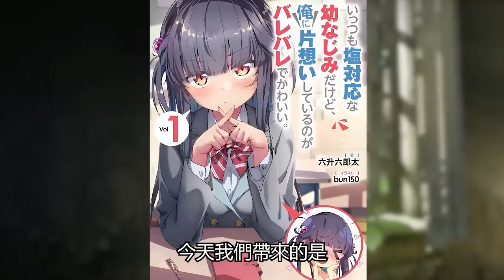男主獲得讀心能力後 發現毒舌青梅竹馬原來喜歡自己！一路攻略快進到結婚！【爆肝紳士大木】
小說&漫畫名：外冷內熱的青梅對我的暗戀暴露無遺

白毛美少女天天用俄語辱男主 然而精通俄語的他 早知道全是表白！罵得越多心裡越爽！？【爆肝紳士大木】

閱男無數的辣妹 被純情死宅的技巧玩得欲罷不能？根本把持不住【爆肝紳士大木】

天天粘著我的弟弟原來是妹妹 半夜還爬上我的床 要一起做那檔子事！？【爆肝紳士大木】

史上最澀聖女！為了獲得經驗值 天天纏著OO大叔騎士 不惜給他灌媚藥？【爆肝紳士大木】

青梅竹馬被拐騙成奴隸 變成不OO就會死的體質 龍傲天男主都被她掏空了！？【爆肝紳士大木】

日本應對少子化危機改為一夫多妻制 男主成為國民英雄 一次娶了三個老婆要讓她們全部懷孕！？【爆肝紳士大木】

史上最強暗殺者綁架女魔王 帶回家去調教 最後還讓她懷孕了？【爆肝紳士大木】

穿一條褲子的好基友原來是美少女 還邀請男主去家裡做那種事？根本把持不住！【爆肝紳士大木】

最強NTR小說！男主後宮被渣男勇者催眠睡個精光 老婆還被活活砍死？不共戴天之仇定要他拿命償還！【爆肝紳士大木】
此內容純屬個人創作，禁止任何未授權的轉發或複制。侵犯版權者將承擔法律後果